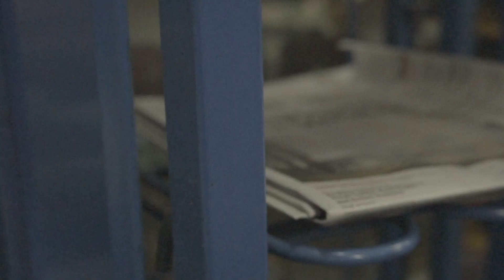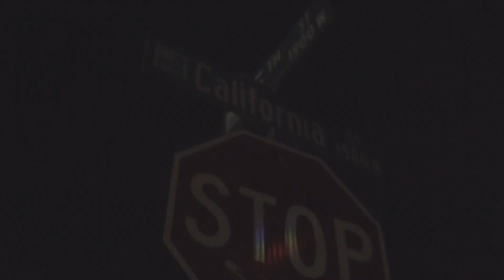kidk Macc Ft. HoodRiichTB - Play it safe